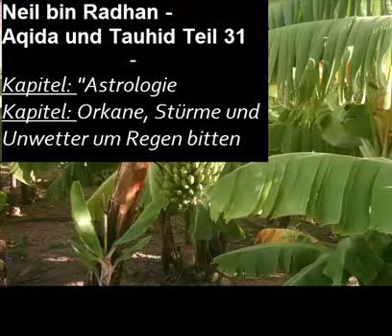Neil bin Radhan - Aqida Tauhid Teil 31_3 (Astrologie - Orkane, Stürme und Unwetter um Regen bitten)